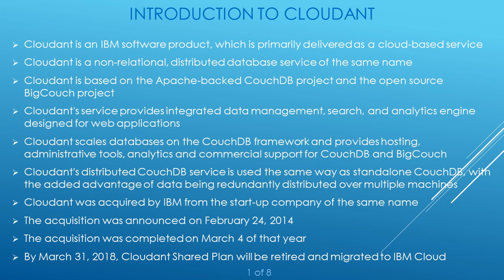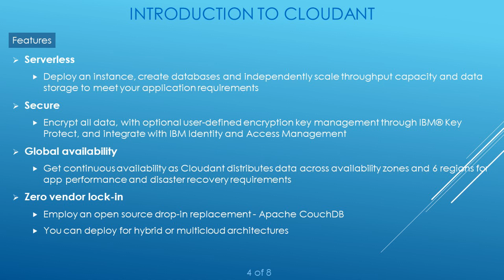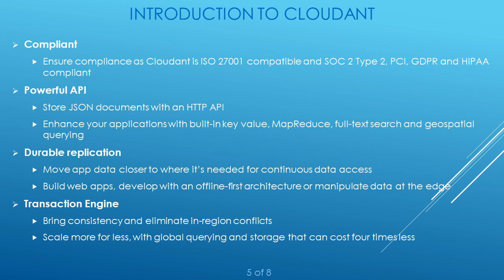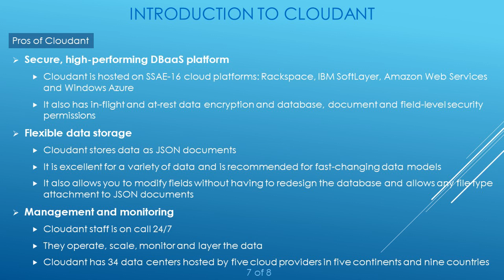Introduction to Cloudant | What is Cloudant? | Features | How it’s used | Pros of Cloudant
Topics covered:
00:00 | Intro
01:00 | What is Cloudant?
01:15 | Features
02:15 | How it’s used
02:30 | Pros of Cloudant

Intro to Cloudant.